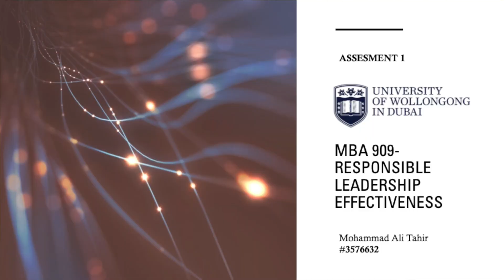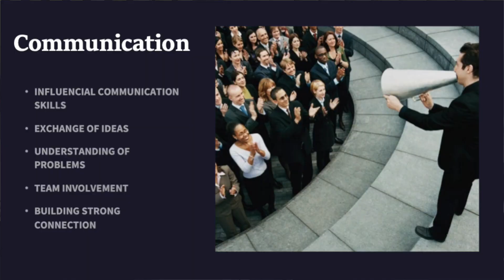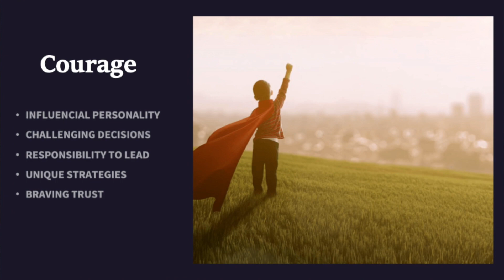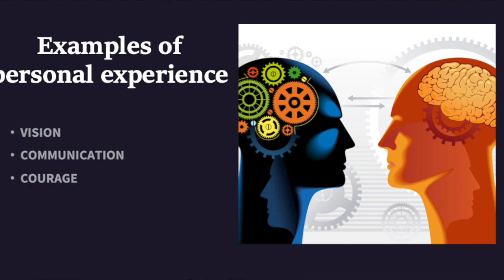MBA 909 - Responsible Leadership Effectiveness - What is leadership?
This video is about :
- 3 key aspects of responsible leadership
- Personal examples of the highlighted aspects